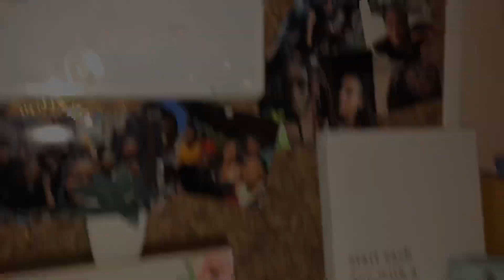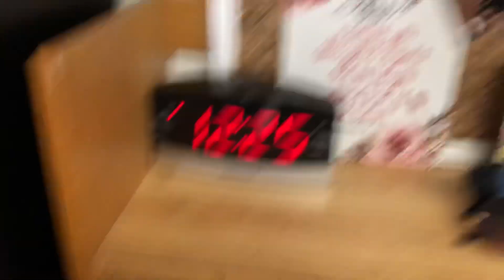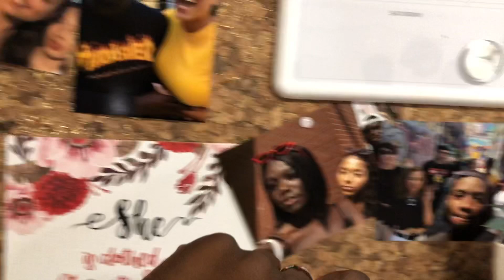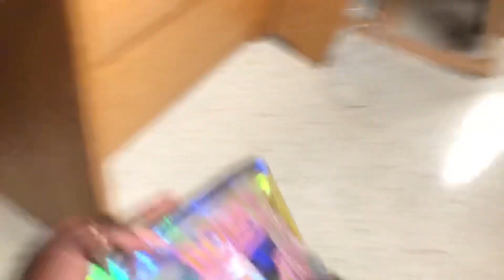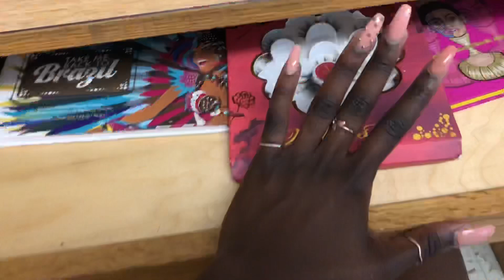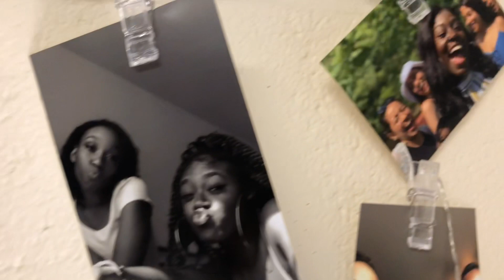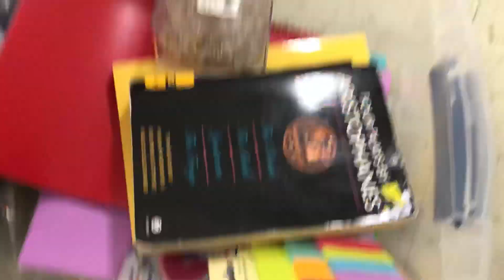DORM TOUR 2019 | University of Maryland Easton Hall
hey princes and princesses !

i know FINALLY , my long-awaited dorm tour lol

•SOCIALS•
snap // @amaa_a

“she is clothed with strength and dignity, and she laughs without fear of the future .”